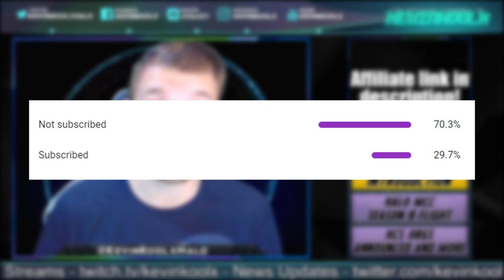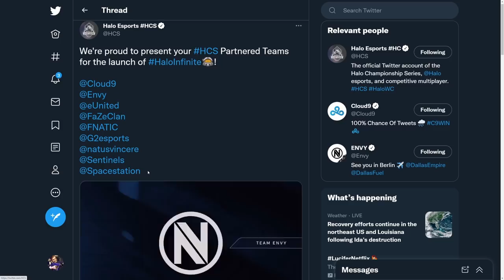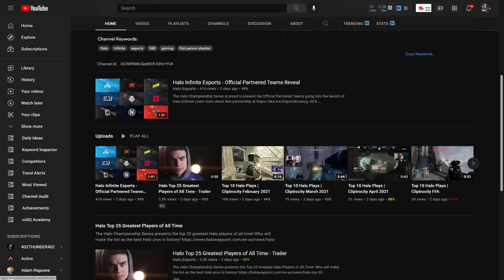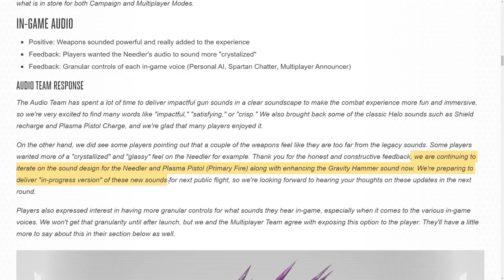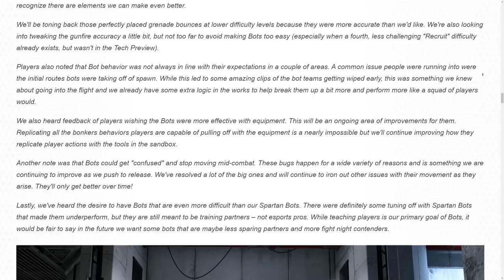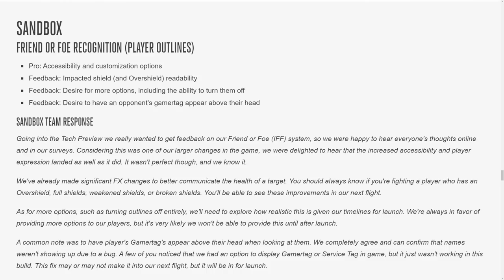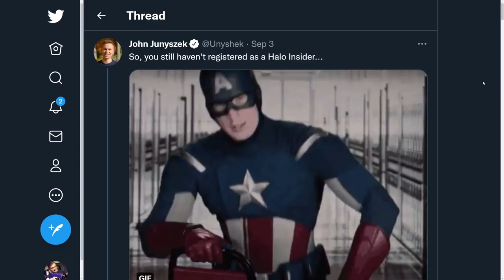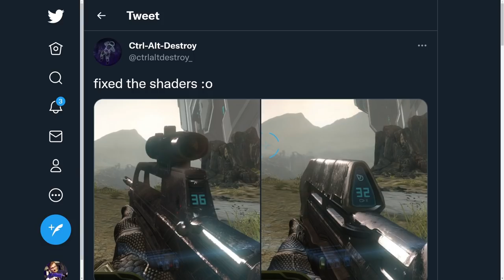Halo Infinite Flight BIG CHANGES! Halo MCC Season 8 Flight! 21 Pilots Play Halo Theme LIVE!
Timestamps
Intro - 0:00
Halo MCC Season 8 - 0:56
HCS News and Event - 3:35
AD - 8:10
Halo Infinite Update - 9:07
21 Pilots Play Halo Theme Live - 23:12

Sources
MCC
Canon Fodder MCC Season 8

HCS
HCS Partner Org Tweet

HALO INFINITE
Uny sign up tweet
CRACKED
Radar hot take

Next Halo Infinite BIG CHANGES! Halo MCC Season 8 Flight! 21 Pilots Play Halo Theme LIVE! Halo News
In this Last Week in Halo episode 2 we talk about Halo MCC Season 8 flight and Halo MCC Season 8 armor customization and more! Then we go into the HCS news of the top 25 halo players of all time programing as well as the HCS youtube channel. Then we cover the new Halo Infinite update and how the next Halo Infinite flight update will bring big changes for Halo Infinite gameplay. Then we finish with cracked halo stories and how Twenty One Pilots play Halo Theme live and much more!